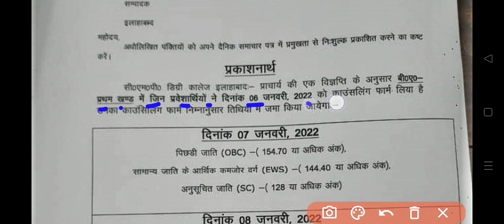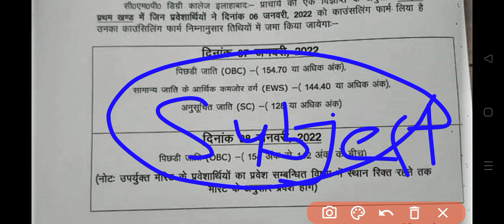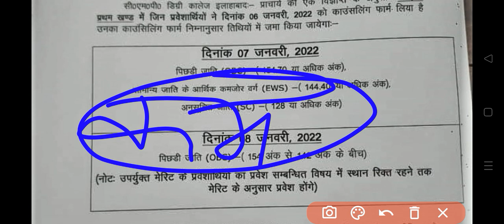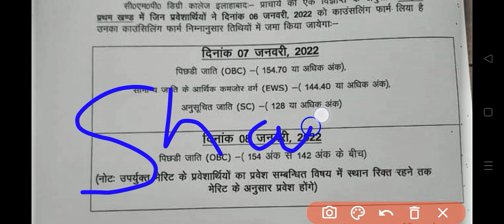cmp ki imp. Notice | cmp online | cmp admission 2021 | CMP BA cut off 2021 | AU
is video mein humne aapko CMP ki expected cut off ke bare mein bataya hai
cmp ki expected cut off 2021
CMP ki cut off kitna rahega
CMP ki counselling kab hogi
cmp admission kaise ho
cmp cutoff

CMP admission offline ya online hoga
CMP admission offline